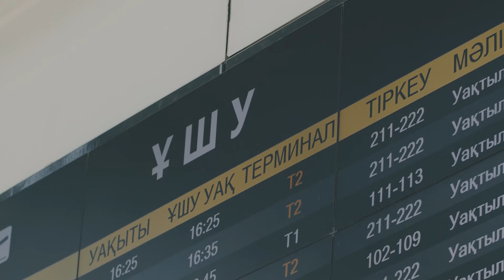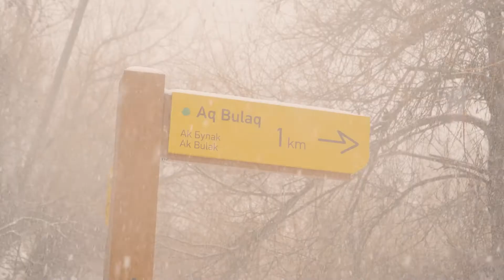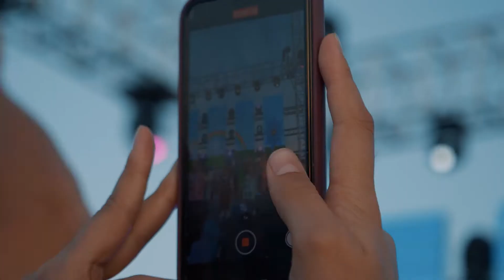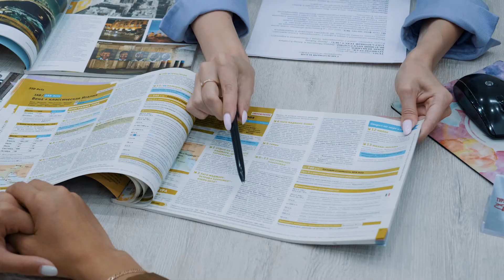Как действует программа «Kids go free»? Jibek Joly TV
«Kids go free» - программа для семейного туризма, позволяющая нашим маленьким гражданам путешествовать по Казахстану совершенно бесплатно. Дети в возрасте от 2 до 17 лет с сопровождением взрослых могут не только летать по Казахстану, но и проживать в отелях бесплатно. О том, как действует программа и насколько это выгодно нашему государству узнавали наши юные ведущие Ансар и Дарина.